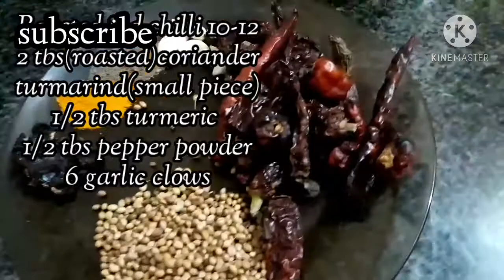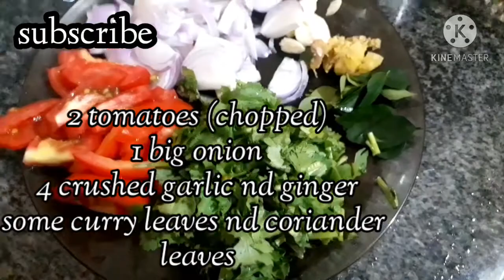Goan Vellyanchi Curry|Silver fish|white Sardines